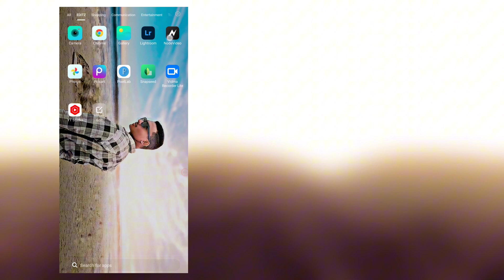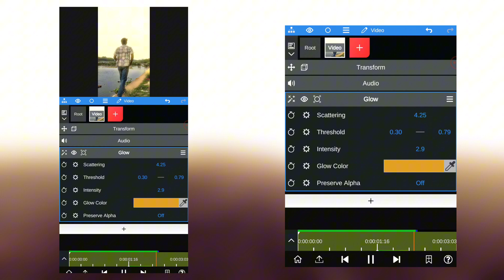Glowing Effect Tutorial and Cinematic glow node video 2023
Glowing Effect Tutorial and Cinematic glow node video 2023 @Vep0m

Welcome to My VEP 0M YouTube Channel